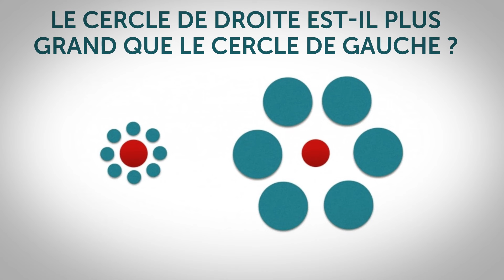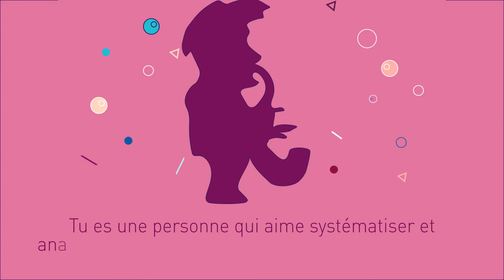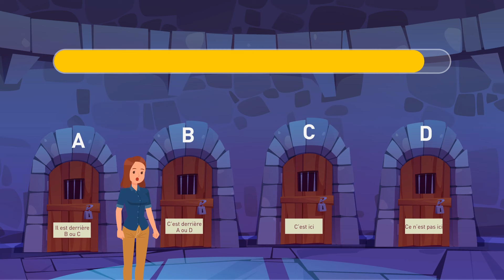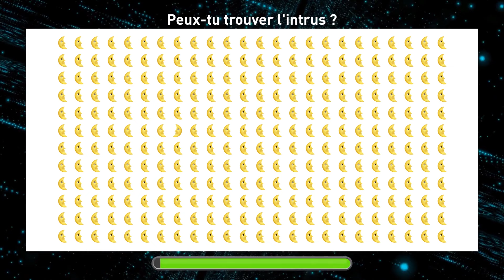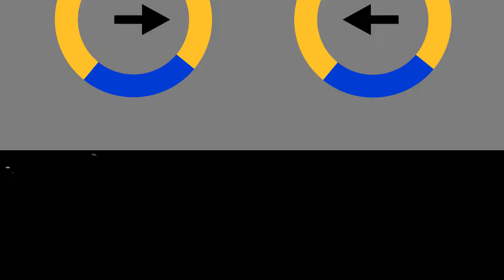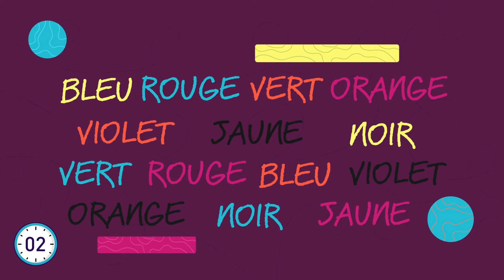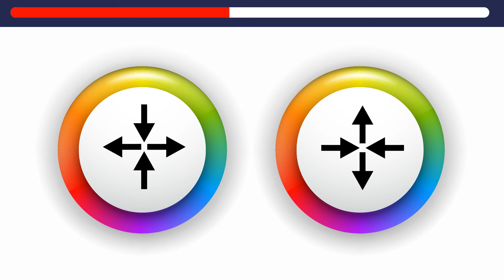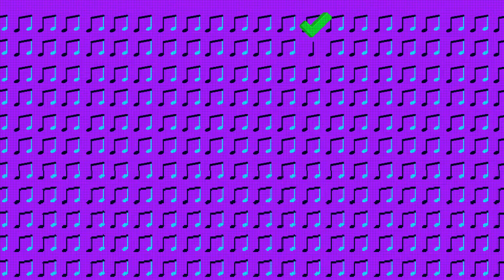Illusions d'optique qui déforment la réalité sous vos yeux